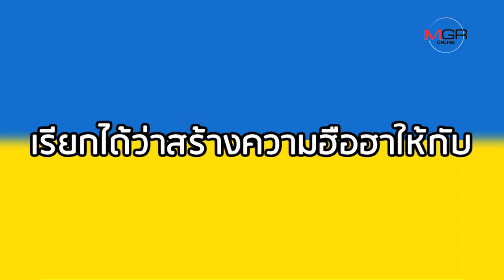เปิดตัวอย่างว้าว! อดีต รมช.สาวยูเครน ลั่นตั้งพรรคต้านคอรัปชั่น